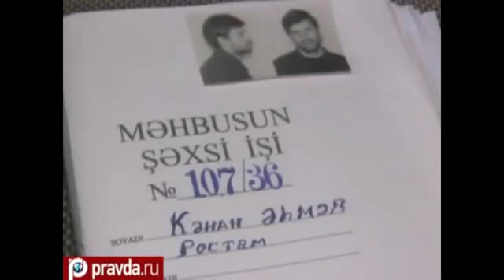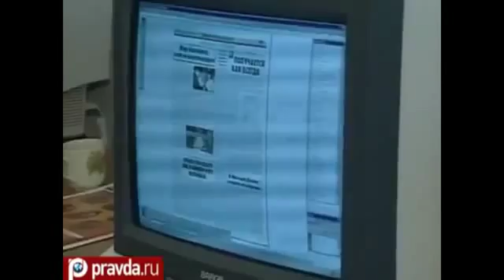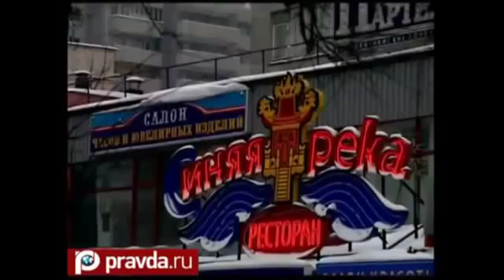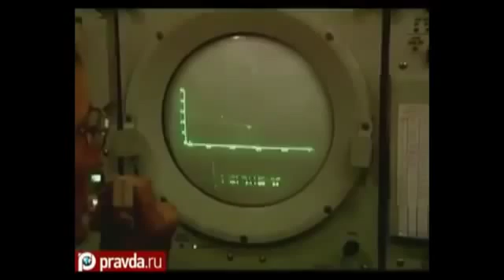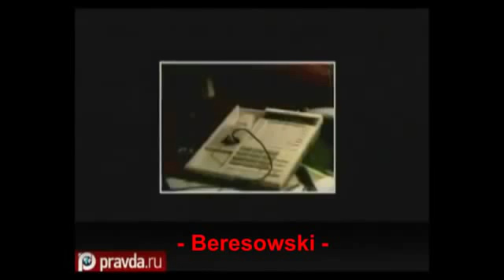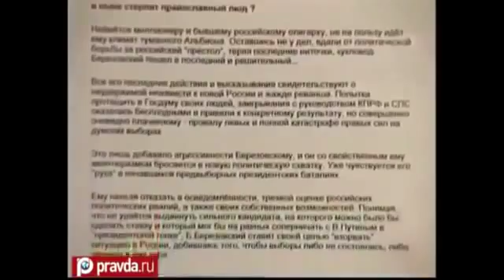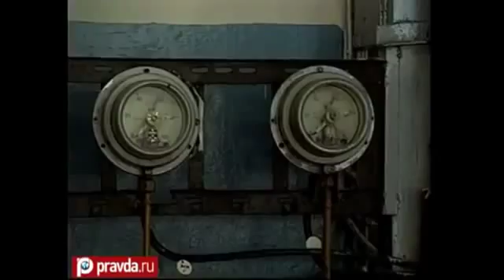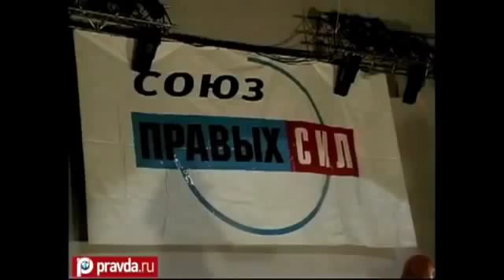Putin Der Unbekannte Die Unzensierte Dokumentation